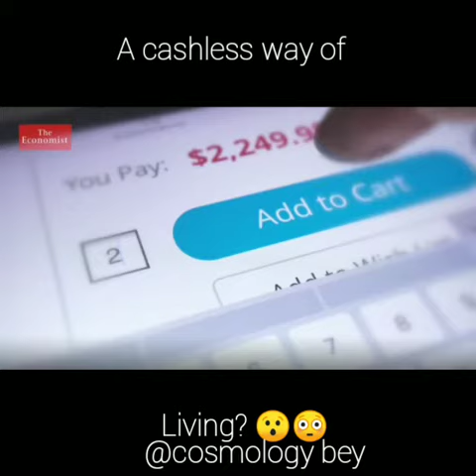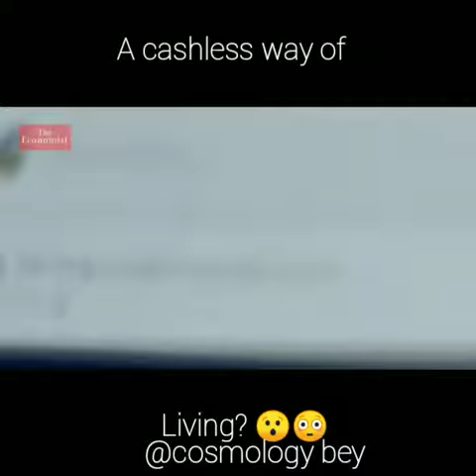What is a cashless Society?